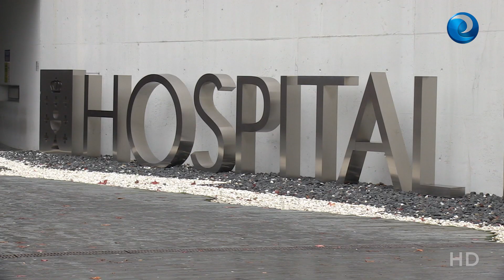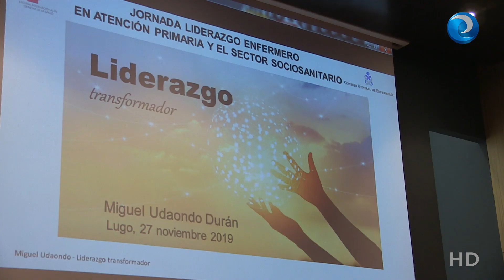Empoderamiento enfermero, clave para el liderazgo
La EICS junto al Colegio de Enfermería de Lugo y el Consejo General de Enfermería han celebrado una jornada en la que se ha puesto de manifiesto la necesidad de que las enfermeras tengan ese empoderamiento necesario para lograr ser líderes en el SNS, en partícular, y en la sociedad, en general.